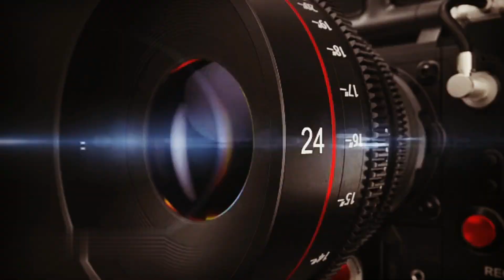WPI Members Submitted Memorandum Against Day By Day Increasing Prices Of Household Items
Welfare Party Of India Members Submitted Memorandum Against Day By Day Increasing Prices Of Household Items At DC Office Gulbarga